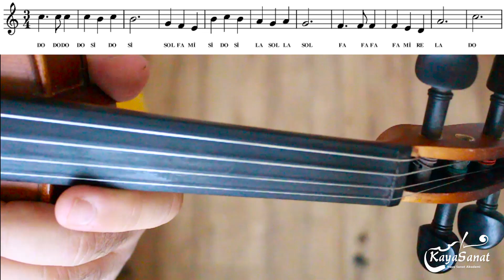🎻 Duydum ki Unutmuşsun Keman ile Nasıl Çalınır? | KemanDersleri (Notalı Öğretici Video)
Merhaba arkadaşlar, Ben Eren Kaya 1990 Erzurum doğumluyum. Ege Devlet Türk Müziği Konservatuvarı bölümü mezunuyum. Müzik kariyerime küçük yaşlarımda babamın bağlama çalmasından dolayı heveslenerek başladım.
Konservatuvar ile beraber birçok müzik kursunda keman öğretmenliği yapmaya başladım. Öğrencilerimin başarısını gördükten sonra öğretmenliğe yatkın olduğumu anladım.  2019 yılında Kaya Sanat Akademi isimli müzik ve sanat okulunu kurarak enstrüman dersleri, online ders ve youtube üzerinden eğitim vermeye devam ediyorum.
Keman severler için Duydum ki unutmuşsun kemanla nasıl çalınır?  öğrenmek için videomuzu ziyaret edebilirsiniz. Duydum ki unutmuşsun keman ile nasıl çalınır?  ve çalınırken nelere dikkat edilmesi gerektiğini videomuzda anlattık